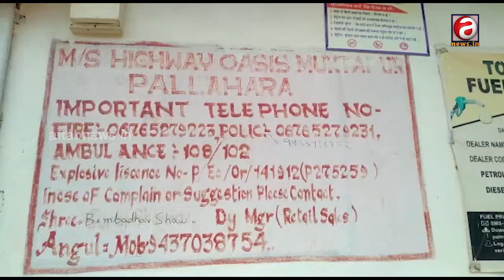Perol_pump Ghotala at Angul | ପେଟ୍ରୋଲିୟମ ମନ୍ତ୍ରୀଙ୍କ ଇଲାକାରେ ପେଟ୍ରୋଲ ଘୋଟାଲା